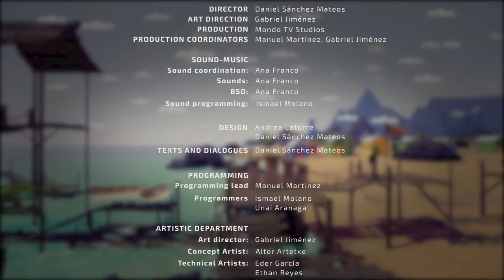METEOHEROES- Gameplay Walkthrough FULL GAME [1080p HD] - No Commentary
MeteoHeroes project starts in 2015 with an idea from Luigi Latini of the Meteo Expert Center, one of the most important weather center in Europe and IconaClima. The solution of climate and environmental issues is potentially in the hands of today’s children, who in the future will have to face the problems of an overpopulated, stressed planet.

　　　 　　／›　　フ
　　　 　　| 　_　 _ l
　 　　 　／` ミ＿xノ
　　　 /　 ヽ　　 ﾉ
　| (￣ヽ＿_ヽ_)__)
　＼二つ

~ DIFFICULTY ~                                                                      ~ GRAPHICS ~
☑️ Easy                                                                                    🔲 Bad
🔲 Normal                                                                               🔲 Meh
                                                                                                   🔲 Beautifu
                                                                                                   🔲 Masterpiece
~ MUSIC ~
🔲 Bad                                                                              ~ STORY ~
                                                                                        🔲 Well written
                                                                                        ☑️ Epic story

~ PRICE ~                                                                            ~ REQUIREMENTS ~
🔲 Free                                                                                  🔲 You can run it on a microwave
☑️ Underpriced                                                                    ☑️ Average
🔲 Overpriced
🔲 Complete waste of money
                                                                                                 ~ FUN ~
🔲 No ending

🔲Definitely
🔲Infinitely replayable